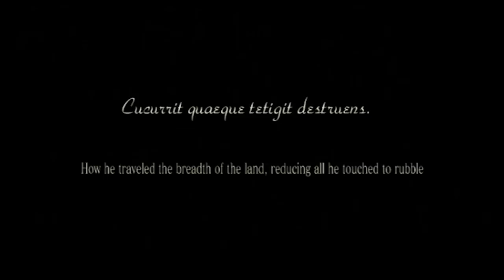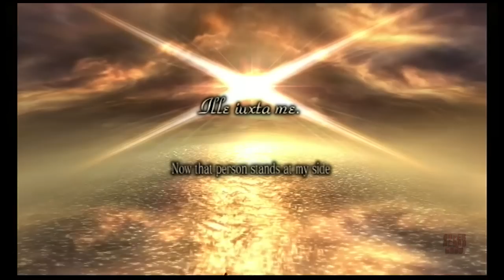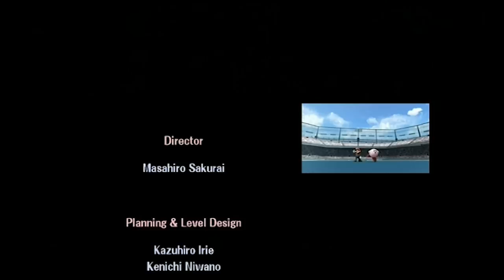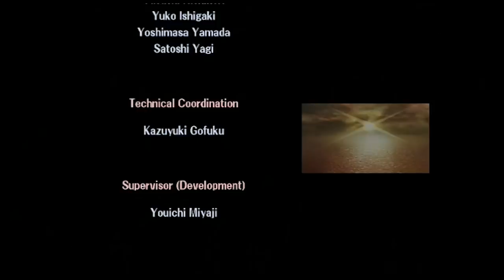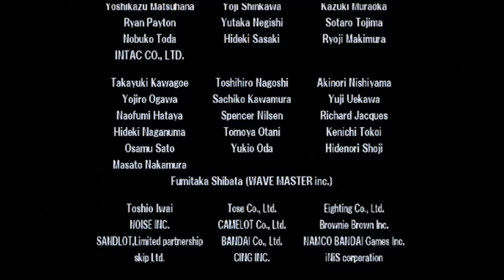Super Smash Bros. | Let's Play Ep. 21 | Super Beard Bros.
Once again, please send all complaints and love notes to @NoWayRyanTatum

Mario! Link! Samus! Pikachu! All of your favorite Nintendo characters are back, along with plenty of new faces, in Super Smash Bros. for Wii U, the next entry in the beloved Super Smash Bros. series. Up to four players can battle each other locally or online across beautifully designed stages inspired by classic Nintendo home console games. With a variety of control options and amiibo compatibility, the timeless Super Smash Bros. battles come alive.